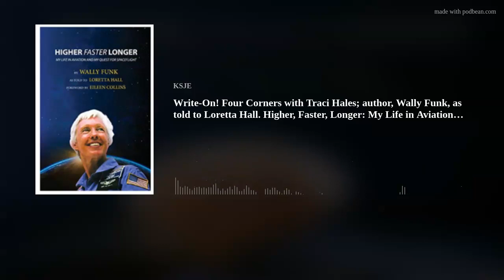Write-On! Four Corners with Traci Hales; author, Wally Funk, as told to Loretta Hall. Higher, Faster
Loretta tells how Wally Funk, female aviator extraordinaire, told her to write her life story.